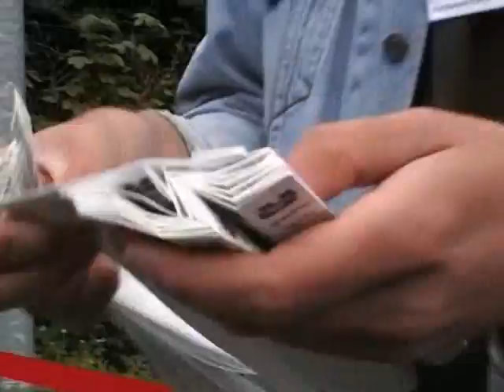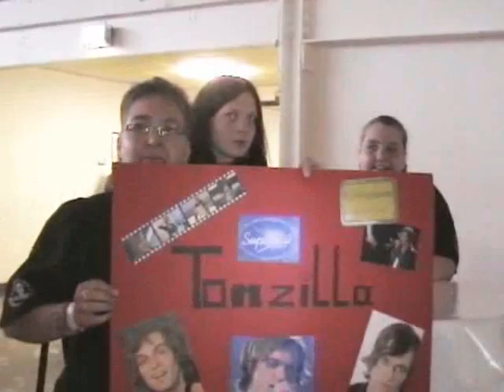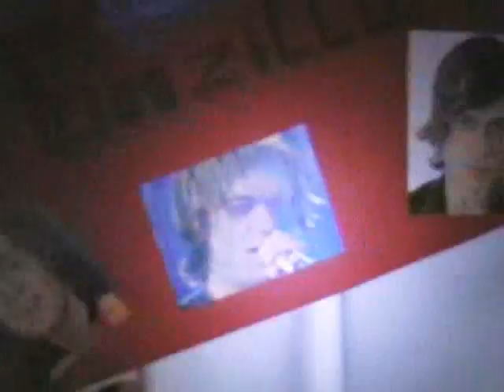DSDS Party in der Vestlandhalle von Kult A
Einenkurzen Beitrag über die Party in der Vestlandhalle zur DSDS Party.Leider war es zu dunkel zum filmen,da bin ich dann nach Hause gegangen :-)